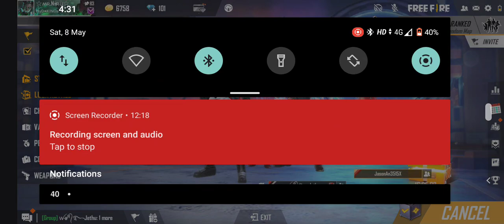HIDE AND SEEK GONE WRONG!😂 IN CLASH-SQUAD RANK 🤣🤣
EDITOR.          - SAI VARUN/ PRASHANTH
GAMING.        - NIRANJAN
CONTENT.      -JETHENDER REDDY
PLAYERS IN THE
GAME -1)  NIRANJAN GAMER
2) WAR JETHU
3)NEO
4)SAI / PRASHANTH
TNX FOR WATCHING.

IN THIS VIDEO WE ALL TEAM MEMBERS HAD WORKED SO PLS SUPPORT US...😁